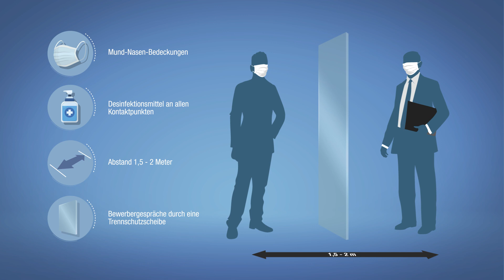Gesundheit und Sicherheit bei Hofmann Personal